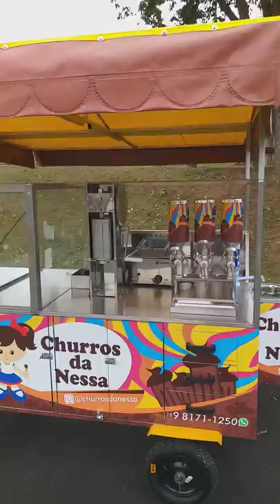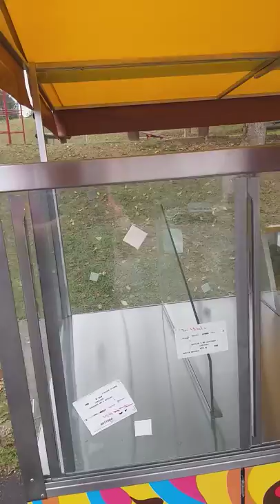Churros e pipoca gourmet Whatsapp 41-995251674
Fabricamos carrinhos e Carretinhas  personalizados  só  encomenda entregamos todo Brasil